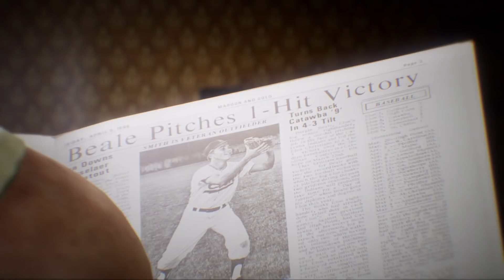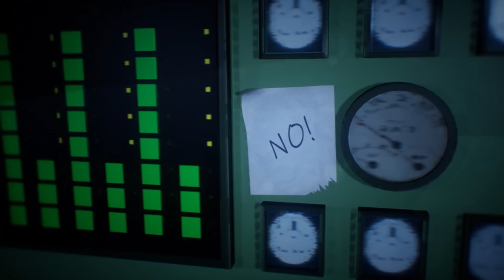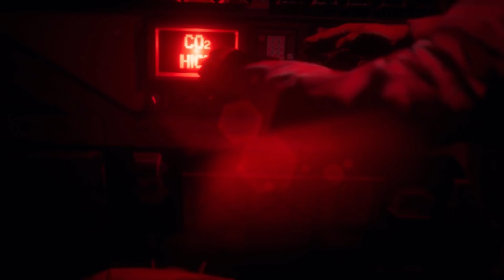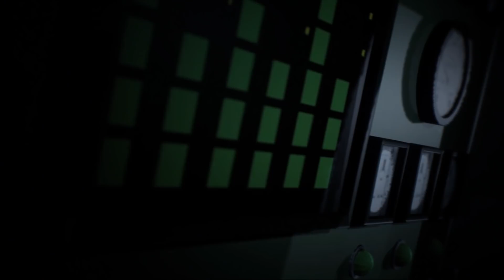I Am Trapped in Space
This is the story of Apollo 13, the amazing true survival story of one of the worst disasters in NASA history.  A trip to the moon gone wrong when three astronauts were trapped in a space by a surprise accident. News around the world would cover as the men had to experiment with ways to survive and save their lives. A crazy, real life, epic drama that would test everyone involved and become the adventure of a lifetime. Watch it all play out in this original 3D, HD,  full episode of I Am. This video is based on true real life events.

TIMESTAMPS:
0:01 It’s the 17th April 1970 and I have been trapped in space, fighting to stay alive.
0:24 This Apollo mission was meant to land us in the Fra Mauro region of the Moon.
0:56 We had lift off on April 11th 1970.
1:44 I am Jack Swigert and I am the Command Module
Pilot for Apollo 13.
2:05 Little did I know that my first flight into space would become a survival mission.
3:18 This switch would have separated the Lunar Module from the rest of the spacecraft
3:38 Apollo 11 showed us that the Lunar Module could survive for up to seven or eight hours.
3:59 I am Fred Haise and I am the Lunar Module Pilot on board Apollo 13.
4:23 high levels of CO2
5:06 We had an estimated two days left until we reached Earth
5:24 We had to use the sun as our navigational star
6:18 I am Lovell, I am Swigert and I am Haise and we are trapped in space on board Apollo 13.